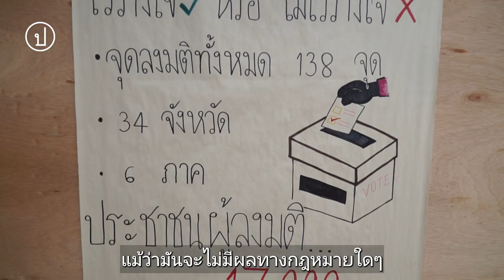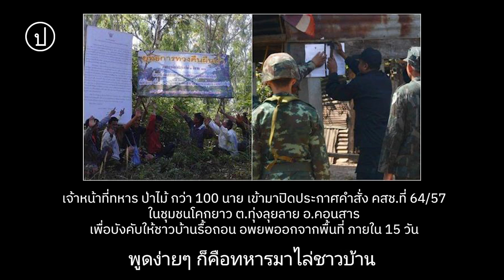'ราษฎร' เปิด 'สภาประชาชน' ลงมติไม่ไว้วางใจรัฐบาลนอกสภา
“เสียงของเรามันต้องแข็งกว่า 250 ส.ว.”

“สิทธิเสรีภาพทางการเมืองก็ถูกปิดกั้นอยู่เหมือนเดิม ใครออกมาต่อต้านคัดค้านรัฐบาลก็จะโดนใช้กฎหมายปิดปาก”

“ไม่มีเหตุผลอะไรให้ไว้วางใจรัฐบาลเลย”

‘กลุ่มราษฎร’ จัดกิจกรรม “แคมป์ปิ้งฟังสภา จับตาอภิปรายไม่ไว้วางใจรัฐบาลประยุทธ์” ตั้งแต่วันที่ 19-22 ก.ค. 2565 บริเวณลานข้างอาคารรัฐสภา

กิจกรรมเริ่มด้วยการปราศรัย เสวนาในประเด็นจับตาอภิปรายไม่ไว้วางใจภายในสภา สลับกับการเล่นดนตรีและการแสดงกิจกรรมเชิงสัญลักษณ์ ขณะเดียวกันยังมีจุดลงมติ “สภาประชาชน” ที่เปิดให้ประชาชนมาร่วมลงมติอภิปรายไม่ไว้วางใจรัฐบาลประยุทธ์

ส่วนหนึ่งได้มีการเปิดให้ลงมติล่วงหน้ามาแล้ว ทั้งหมด 138 จุด จาก 34จังหวัด จากนั้นกลุ่มราษฎรจะนำผลคะแนนของการลงมติทั้งหมด นำเสนอต่อที่ประชุมสภาผู้แทนราษฎร เพื่อประกอบการตัดสินใจในการลงมติของ ส.ส.วันที่ 23 ก.ค.2565

สำหรับผลการนับคะแนนมติประชาชน
● มีผู้ลงมติ 16,988 เสียง
● ไม่ไว้วางใจ 16,690 เสียง คิดเป็น 98.245%
● ไว้วางใจ 251 เสียง คิดเป็น 1.754%
● จำนวนบัตรเสียทั้งหมด 47 ใบ